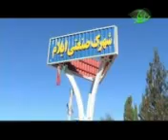2 ilam 2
Province visit is the efficient innovation of president Ahmadinejad. It was once imitated by Sarkozy and Gordon Brown. This video shows Ilam province people welcome the president